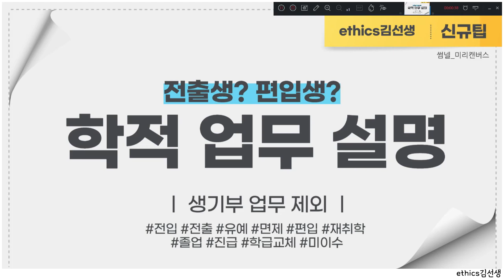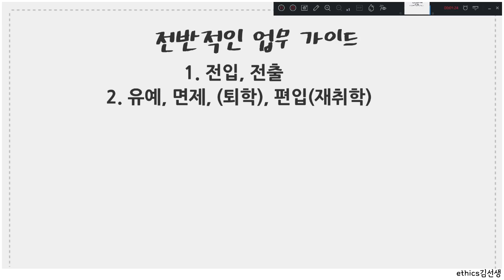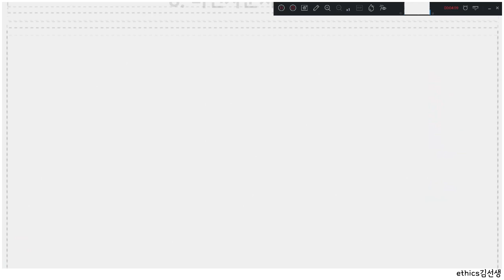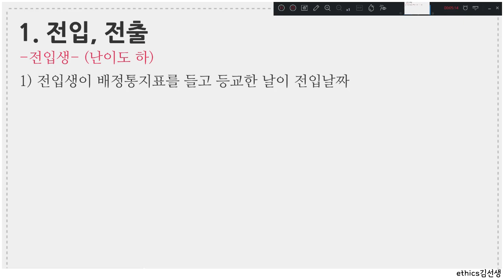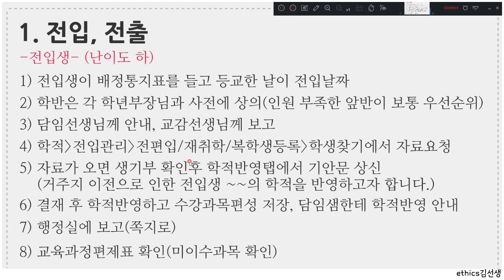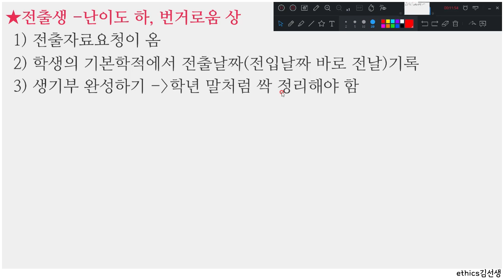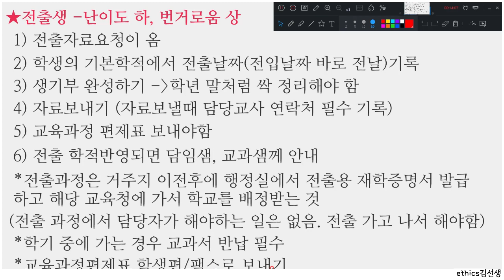[신규팁][교사팁] 학적업무-전입, 전출 설명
예전에 찍어둔거긴 한데
올릴까말까 고민하다가...
프레지 만들고 찍은 시간이 아까워서 올립니다. ^,ㅠ
학교마다 다르기 때문에
완전히 같은 기준이 될 순없지만~
대략 이런 흐름으로 업무를 해요.

참고만 하시는 용도로 봐주시면 감사하겠습니다.